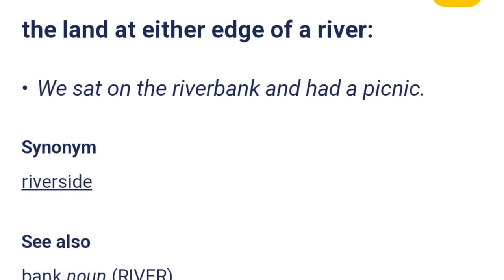Ep.31 ขุดประวัติ Big Ben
ตอนนี้ ผมพาเพื่อนๆ มาทำความรู้จักกับรัฐสภาอังกฤษหรือที่เรียกว่า Westminster มีความเป็นมาอย่างไร และการสร้างเมืองลอนดอน อะไรคือ Westend และ Eastend ติดตามได้ค่ะ